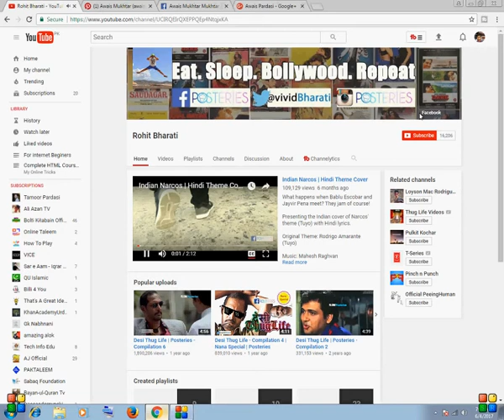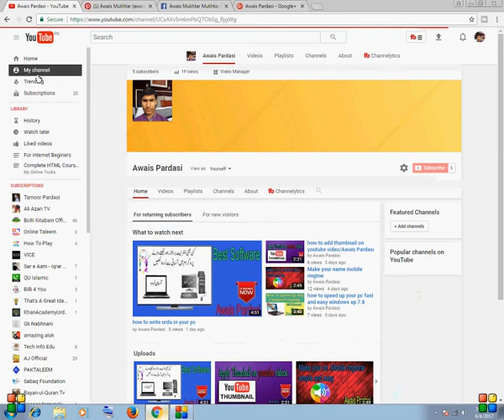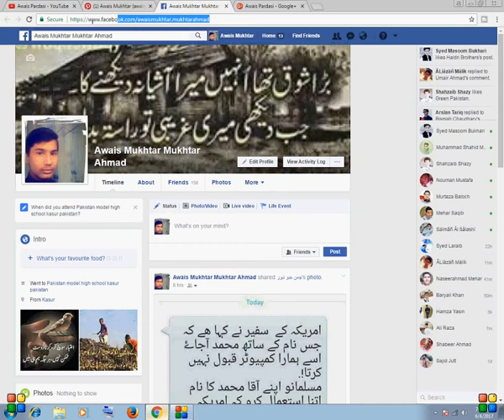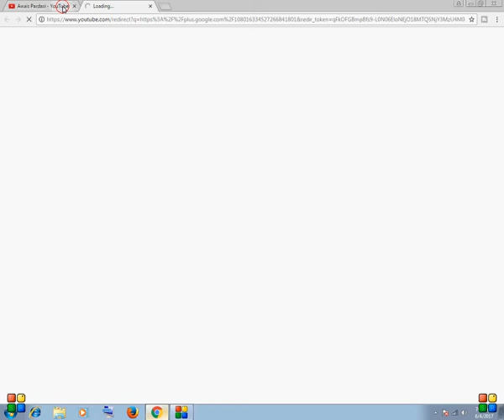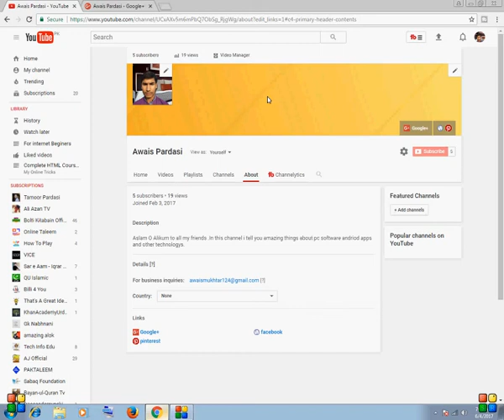How To Add Links To Youtube Channel 2017 In Urdu